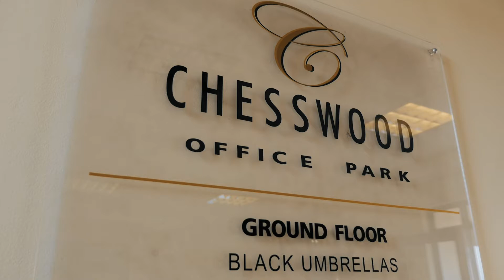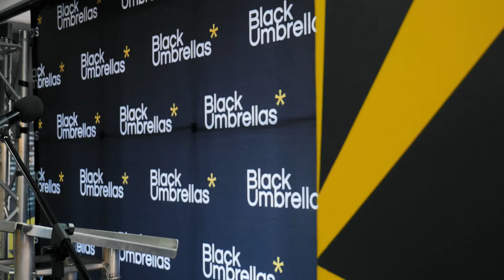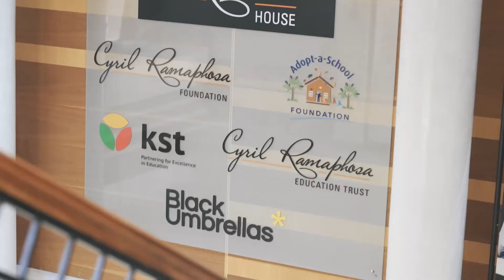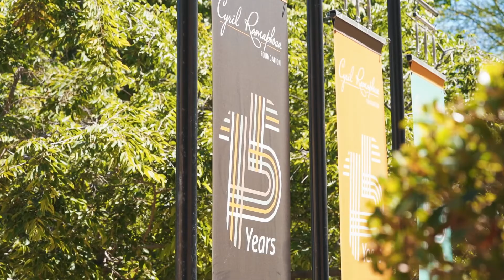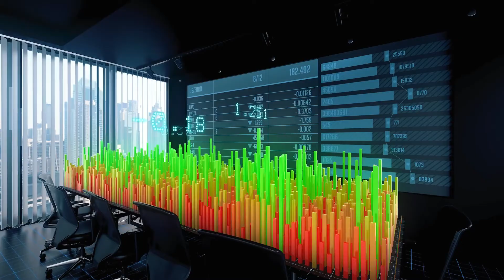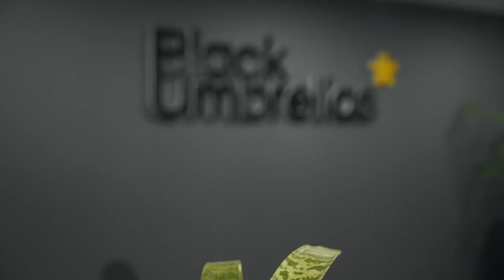Get to Know Black Umbrellas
Black Umbrellas focuses on developing qualifying businesses to a level where they can gain meaningful access to procurement, finance and networks and then facilitating access to these opportunities. Watch to learn more about how we're working with corporates and societies to develop SMEs and rebuild the economy.